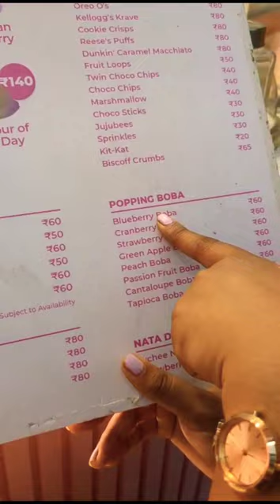Frozen Yogurt🍨, Swirlyo, Dessertlover 😍Indiranagar, Bengaluru